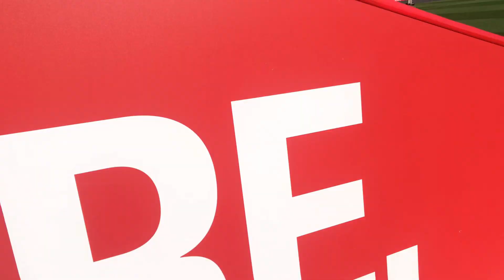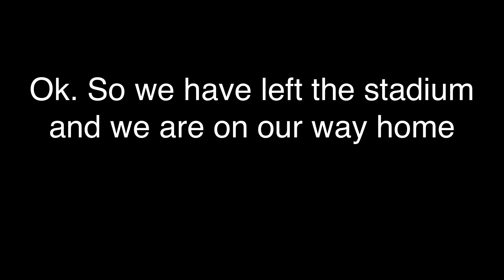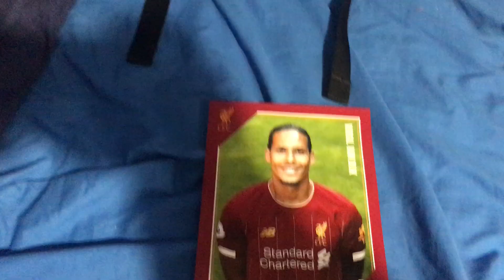I SPENT 2 DAYS IN LIVERPOOL AND THIS HAPPENED!!!!😱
Better edited version. Better quality. Vlog of Liverpool Stadium!!